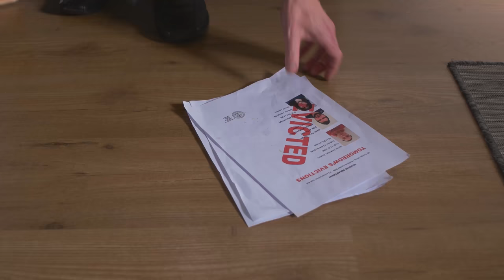GEORGE - Theatrical Trailer